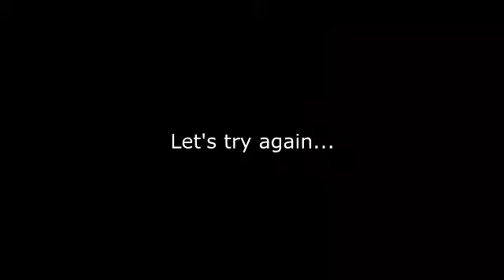Owl Babies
Video of what we think are baby screech owls in the tree right over my patio in Dallas, TX. Enjoy!